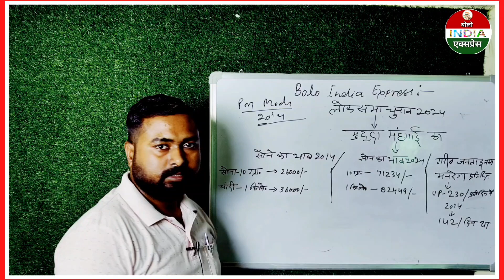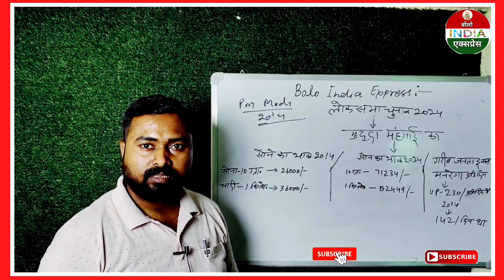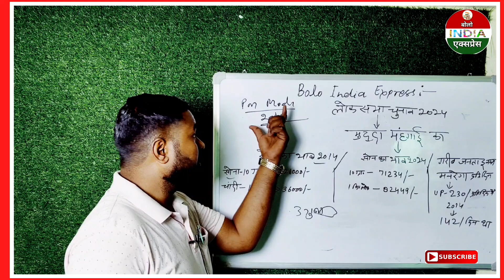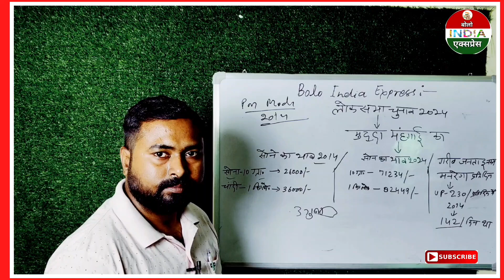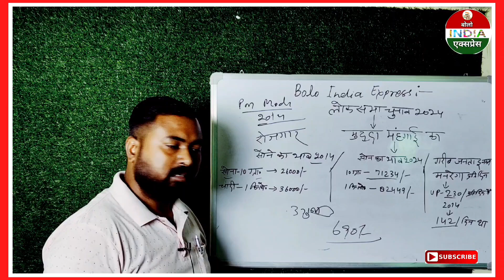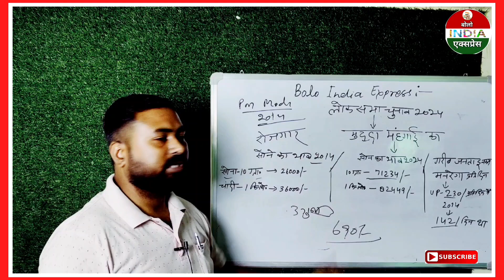Mangalsutra modi speech | Voting 2024 | मुद्दे की बात मंहगाई | Congress vs bjp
हमारे प्रिय दर्शक मेरे चैनल पर प्रसारित की गई video और उसमें बोलने वाले वक्ता विद्वान संत अपनी भाषा और व्यक्तिगत विचार उनके हैं, चैनल किसी भी तरह से किसी को भी उकसाता नहीं है की आप किसी नेता या व्यक्ति विशेष को समर्थन करें या विरोध करें, अगर आप को हमारे चैनल की आज़ाद पत्रकारिता समझ आ रही है तो आप हमारा सहयोग करें,

Pankaj Kumar
Founder: Bolo India Express
Kanpur Up